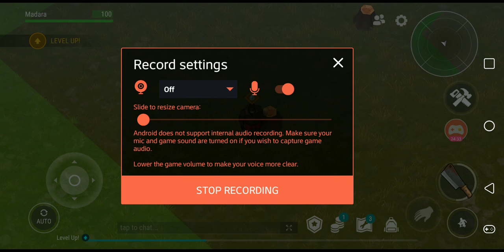Bad news and worse news| Last Day On Earth